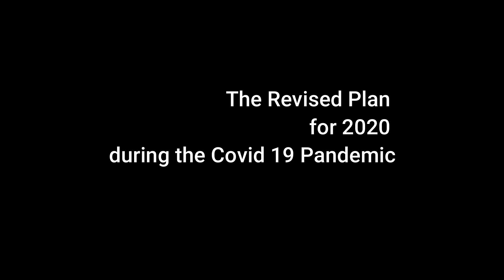A Great Sail, followed by a change of plans for this years adventure .. EPISODE 6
My first solo sail with all sails from Falmouth to Nare Head and back to Turnaware Bar.
After a night with mates on the beach, I returned to Pendennis Marina to find that the state of the Country had changed.  As a result, I shall now not being sailing around the UK, instead I shall be hiding up the creeks for a few weeks.
Therefore, this may be the last video until I have power and internet, but I shall try and keep posting so that people can experience the outdoors through my posts.
Stay safe, keep well and I hope that you continue to enjoy.